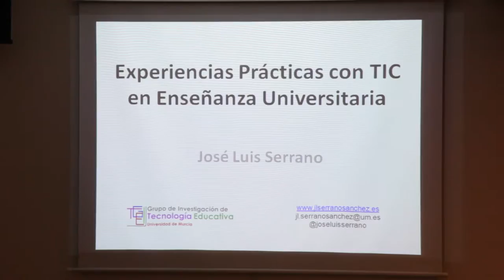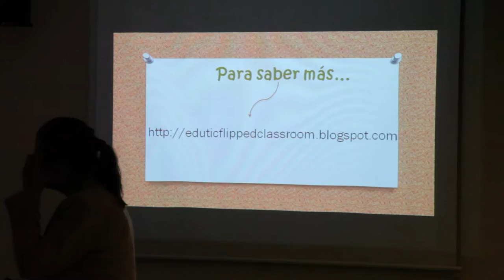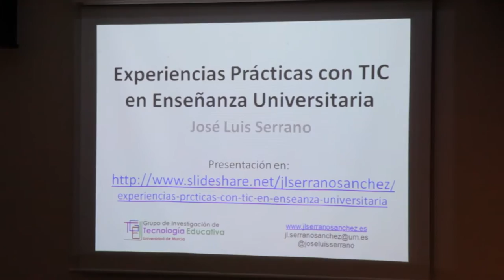Nuevas propuestas metodológicas - Vídeo Resumen de las jornadas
Nuevas propuestas metodológicas y nuevos escenarios de enseñanza-aprendizaje